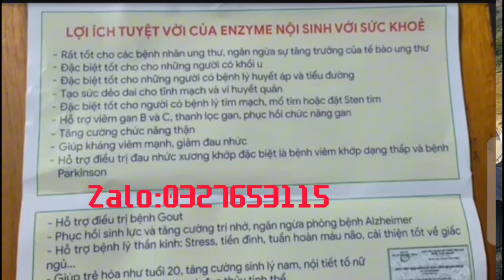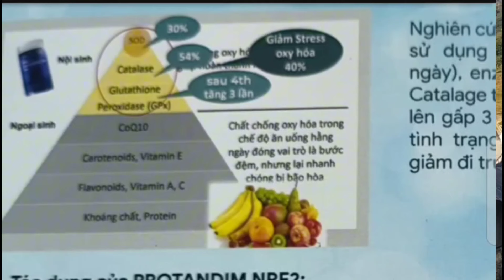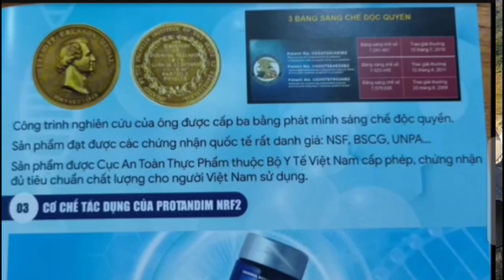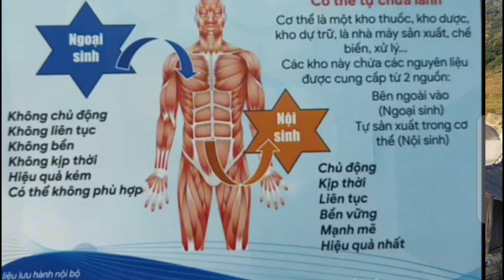ob tug kwv tij kwv npawg mu ua laj luam ua ke ib tug ntau ib tug tuag muab dai caij dab txau ntshai